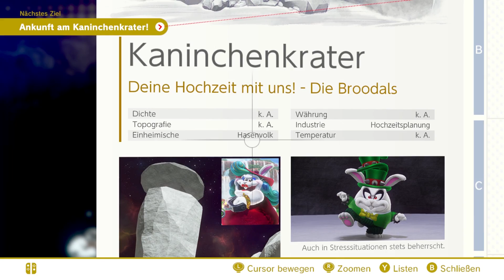Let's Play Super Mario Odyssey [German][Blind][#41] - Finsterer Kaninchenkrater!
Let's Play Super Mario Odyssey [Deutsch][60fps] Part 41

Viele von euch wissen ja, wie man einen YouTuber am besten unterstützt. Danke!

INFORMATIONEN über Super Mario Odyssey:

In seinem neuen Abenteuer kann Mario eine ganze neue Welt erkunden! Von mysteriösen Ruinen bis hin zu neonbeleuchteten Städten – hier ist jedes Land ein richtiges Erlebnis, bietet jede Menge Geheimnisse und viele Monde, die gesammelt werden wollen! Prinzessin Peach ist in Super Mario Odyssey erneut verschwunden und es ist Marios Aufgabe, sie aus Bowsers Fängen zu befreien! Diesmal plant der Bösewicht eine riesige, üppige Hochzeit, um sich endlich mit der armen Peach zu vermählen.

Mario ist auf seiner Mission, Bowser zu finden, nicht allein. Er hat mit Cappy einen neuen Verbündeten aus dem Land der Hüte, der sich selbst in Marios berühmte rote Mütze verwandelt hat. Nutze Marios Mütze in Super Mario Odyssey, um Gegner zu besiegen und höher zu springen! Cappy kann sogar Gegner übernehmen inklusive Gumbas, Kettenhunde, Elastopfähle, Taxis und sogar einen T-Rex?

WICHTIGER HINWEIS:

Wenn Dir das Spiel gefällt, bitte unterstütze die Entwickler und kaufe Dir das Spiel Super Mario Odyssey von Nintendo im Original für die Nintendo Switch.